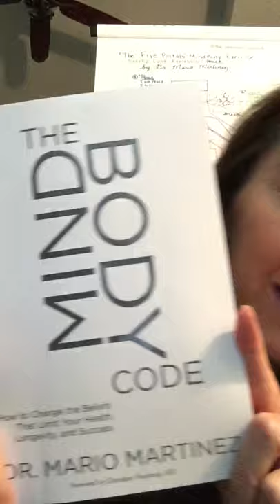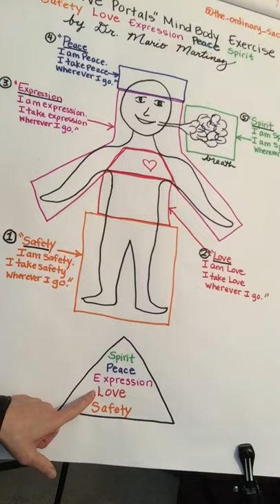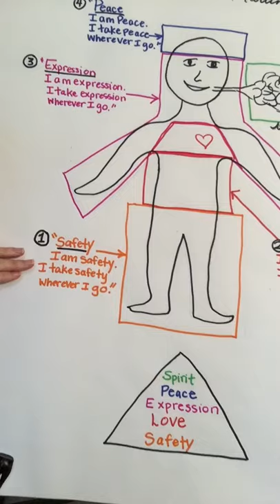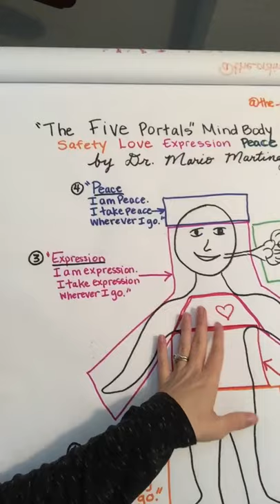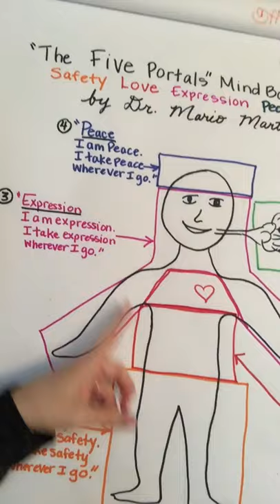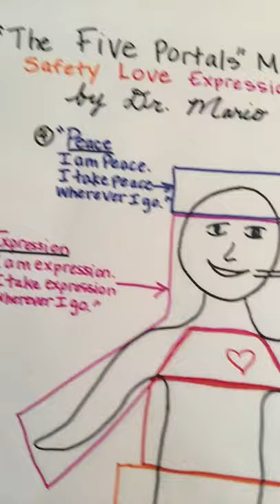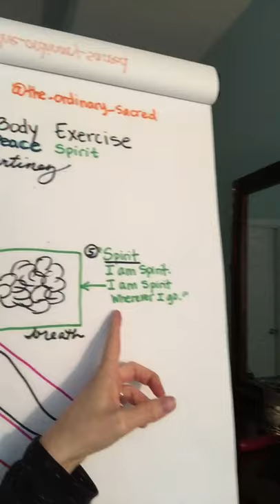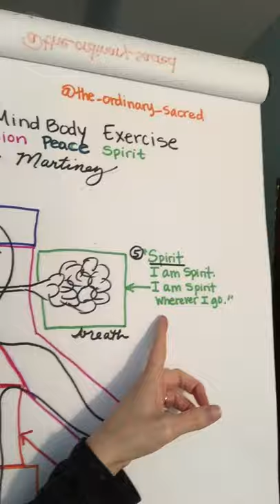How To Embody Wellness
This is a contemplative mindbody exercise presented by Dr. Mario Martinez in his book “The MindBody Code.” This practice connects key concepts of wellness - safety, love, expression, peace, and spirit - to specific areas of the body. Try it regularly and see your sense of wellbeing improve. I use it to help me fall asleep if my mind is restless. It works amazingly well.